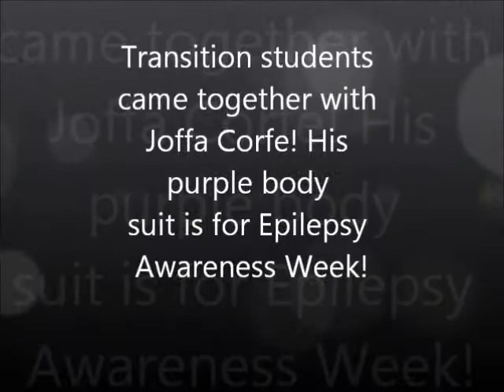Concord School Harlem Shake with Joffa Corfe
Transition Students at Concord School teamed up with Joffa Corfe, to make a Harlem Shake video. Joffa Corfe wore a purple body suit in ode to Epilepsy Awareness week!